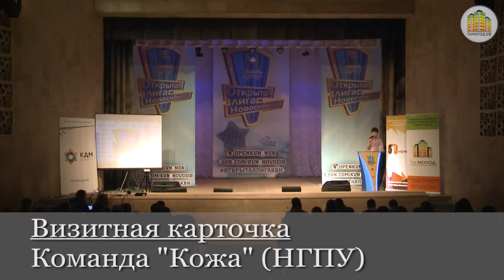КВН: 1,8 финала, Команда "Кожа" (10.03.15)